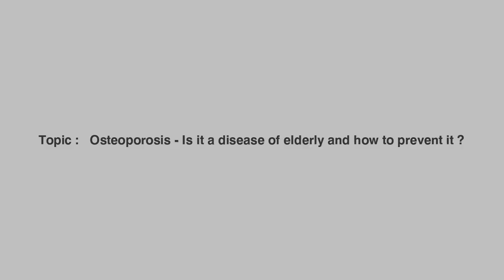What is Osteoporosis? Causes, Prevention & Differences Explained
Osteoporosis is a condition characterized by weakened bones, making them more prone to fractures. Contrary to popular belief, osteoporosis is not limited to women; it can affect all genders and age groups. The most common causes include Vitamin D and calcium deficiencies, as well as prolonged use of steroids for conditions like asthma, allergies, and diabetes.

In this video, Dr. Rajesh Kumar Verma, Senior Consultant & Director - Orthopaedics, Joint Replacement & Spine Surgery at Narayana Superspeciality Hospital, Gurugram, explains:

What is osteoporosis, and how it develops?
Key differences between osteoporosis and osteoarthritis
Risk factors and common causes of osteoporosis
Tips for preventing osteoporosis, including proper nutrition and lifestyle changes
Understanding the condition and taking preventive steps can greatly reduce the risk of bone fractures and improve overall bone health.